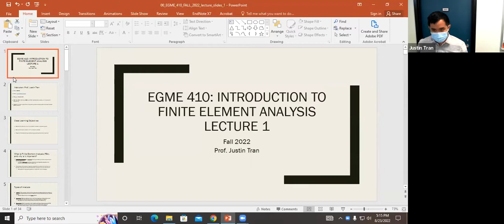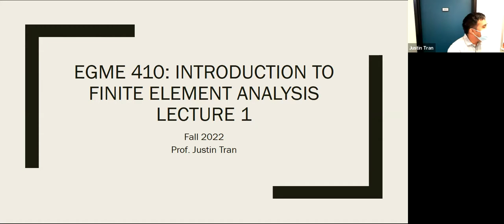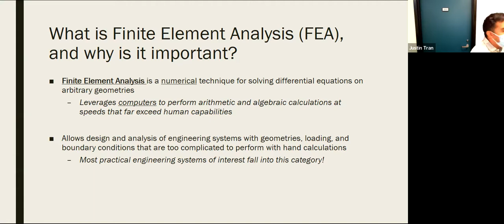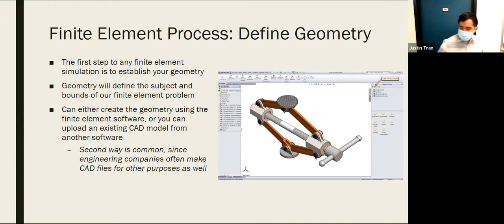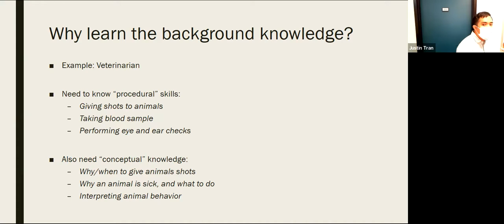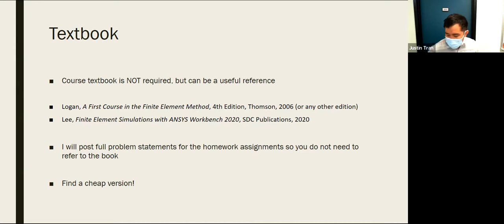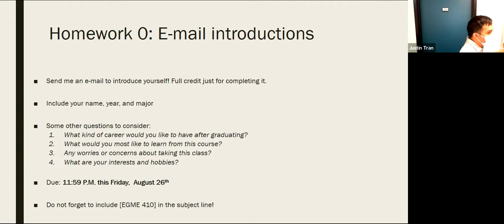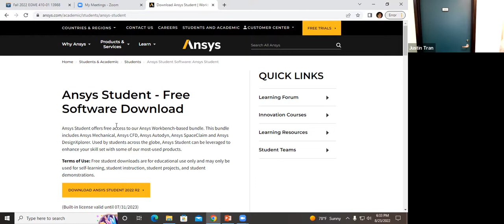EGME 410 FALL 2022 Week 1 Lecture 1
California State University, Fullerton. Fall 2022 semester. EGME 410: Introduction to Finite Element Analysis.

Week 1 - Lecture 1: Course Introduction